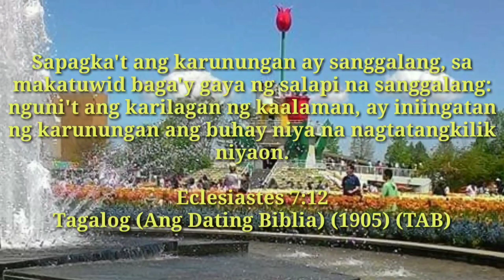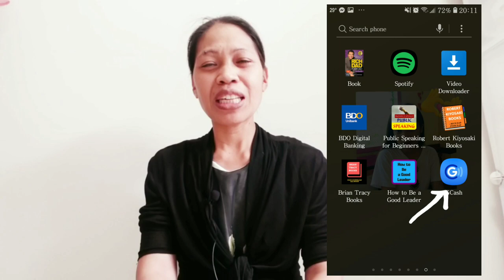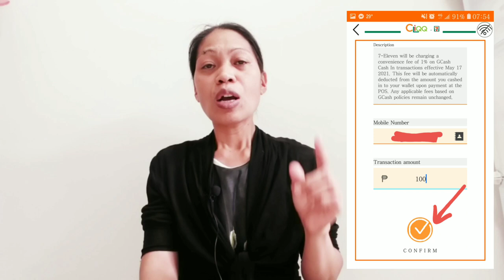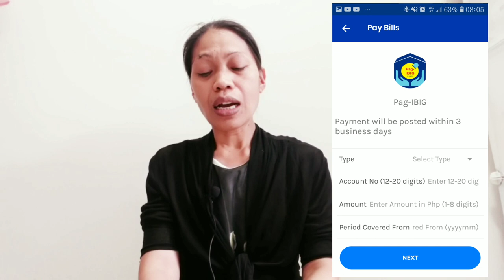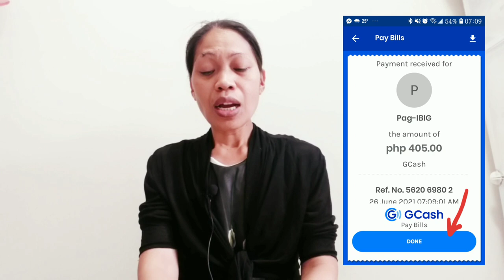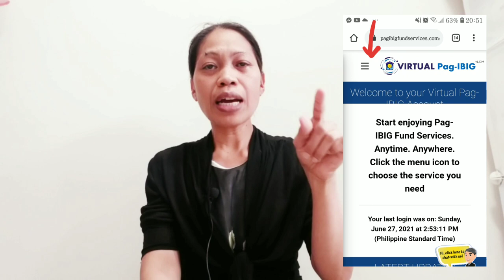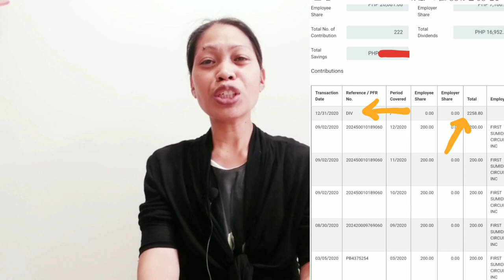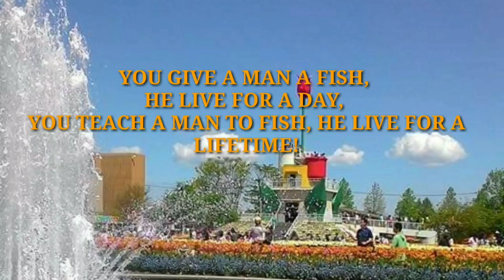PAANO MAG INVEST SA PAGIBIG MP1, MP2 NOW( 2021) 100% PAPASOK SA IYONG ACCOUNT GAMIT ANG CELLPHONE?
INVESTING IS MONEY WORKING FOR YOU!

MGA KAILANGAN: GCASH APP AT VIRTUAL PAGIBIG APP
 PAANO MAG CASH IN SA GCASH GAMIT ANG CLIQQ APP NG 7/11?
1. Mag install ng cliqq app ng 7/11.
2. Open at press ang add e-money.
3. Piliin ang provider na Gcash, available din sa paymaya at lazada.
4. Gcash in
5. Ilagay ang cp number na nkregister sa gcash at amount.
6. Pindutin ang confirm.
7. present to 7/11 cashier at byran ang amount due, tandaan na mayroon lamang 30mins alloted time.

PAANO MAG INVEST SA PAGIBIG MP1, MP2 GAMIT ANG GCASH?
1. Mag cash in sa iyong Gcash
2. Open, mapupunta ka sa HOME, at makikita mo ang iyong balance.
3. Pindutin ang showmore at scroll down.
4. Makikita mo ang LIFESTYLE AND SHOPPING, under nyan makikita ang GOVERNMENT, press it.
5. Press PAGIBIG, then PAYBILLS.
6. Fill upon ang 4 na category:
  1.  TYPE: pumili ng isang nais bayaran
 members contribution, mp2 savings, housing loan
   2. Account number: 12 digits eto ang iyong pagibig mid number.
   3. Period covered; from at to
    4. Gmail add; optional, pero mas ok kung lagyan ng email add
 7.Pindutin ang NEXT AT CONFIRM.
8. PAYMENT RECEIVED- DONE
-MAY CHARGE LAMANG PO NA 5PESOS FOR EVERY TRANSACTION.

PAANO IVERIFY KUNG PUMASOK SA ATING ACCOUNT:
AFTER NG 5 TO 7 WORKING DAYS AY I CHECK NATIN KUNG PUMASOK SA ATING ACCOUNT.
 1. Magdownload ng virtual pagibig sa play store for android.
 2. Open virtual pagibig app
2. kung wala pang account, mag create account, fill up ng iyong personal info at magpasa ng 1 valid id online.
3. kung approved na, ilagay ang gmail at password, log in
4. may makikita kang tatlong guhit sa kaliwa, press it.
5. makikita ang mga sumusunod, latest updates, announcements, news, products (regular savings, MP2 o voluntary savings, housing loan, multi purpose loan, calamity loan, loyalty card plus new, payments, pay online, account, change password, log out.
6. Press REGULAR SAVINGS at lalabas ang iyong record, initial remittance date, last remittance date, total employee share, total employer share, total number of contribution, total dividends, total savings.
7. Makikita ang year, lagyan kung anong year ang nais ma check at lalabas ang record, i check sa ilalim ng transaction date at period covered kung pumasok ang iyong hulog, kung may concern, mag follow up sa CLICK HERE TO CHAT WITH US!
HAPPY INVESTING PO SA LAHAT! MONEY WORKING FOR U!